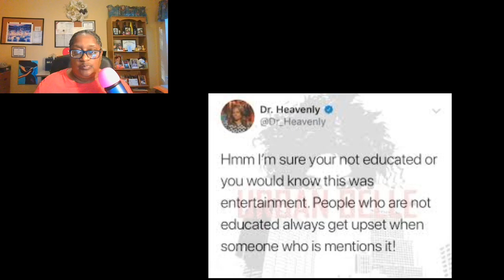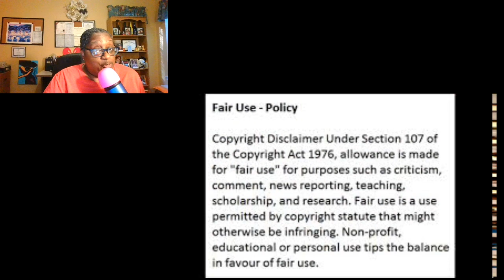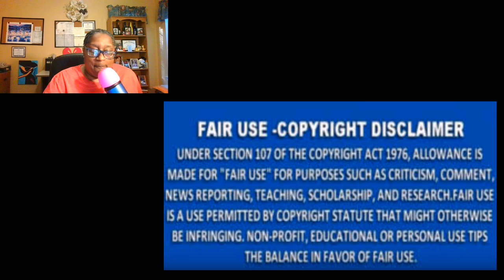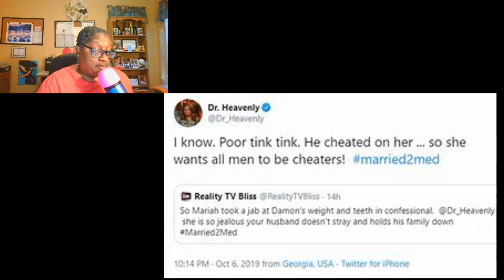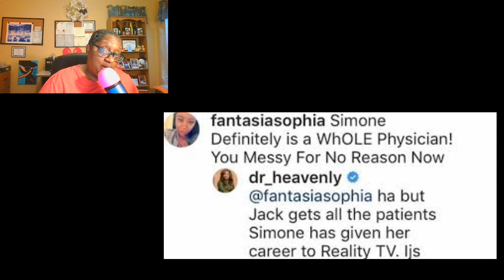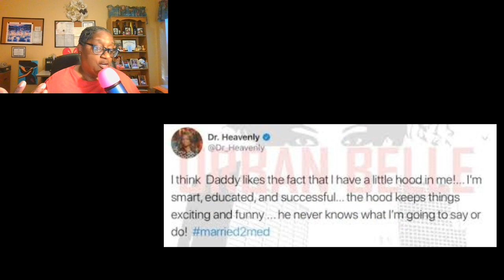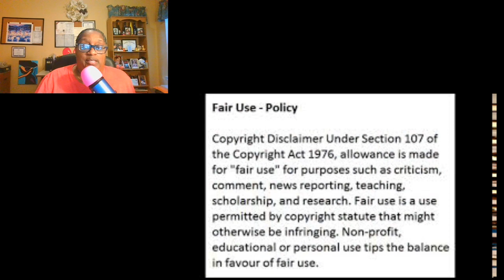Married 2 Medicine Star Dr. Heavenly Respond To Negative Backlash She's Gotten From Critics Review